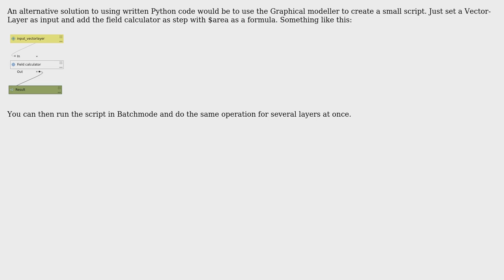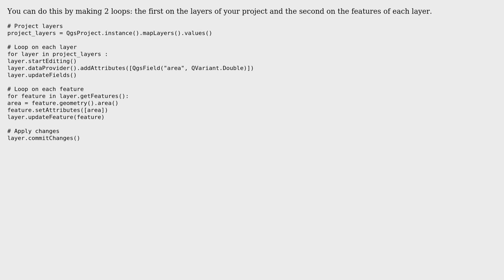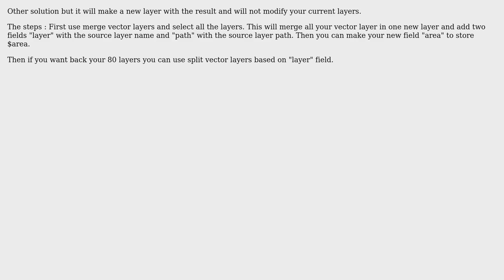GIS: Applying field calculator for multiple layers at once (4 Solutions!!)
GIS: Applying field calculator for multiple layers at once

With thanks & praise to God, and with thanks to the many people who have made this project possible! | Content (except music & images) licensed under CC BY-SA | Music | Images & others | With thanks to user Vincent Bre user jinha kim user csk user Corentin Lemaitre user C.-F. Vintar and the Stack Exchange Network Trademarks are property of their respective owners. You are responsible for your own actions.